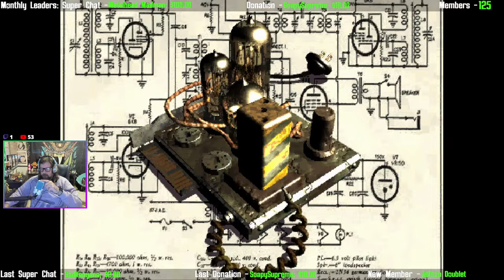The Overseer Has the Potential to Do the Funniest Thing of All Time | Mantis Plays Fallout